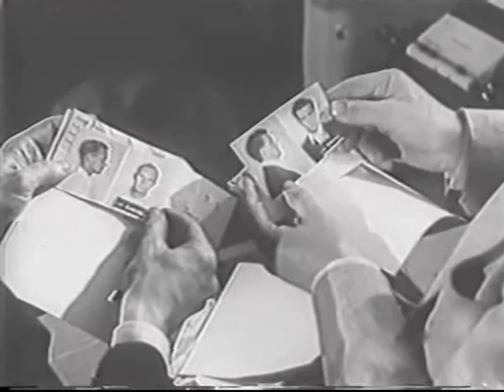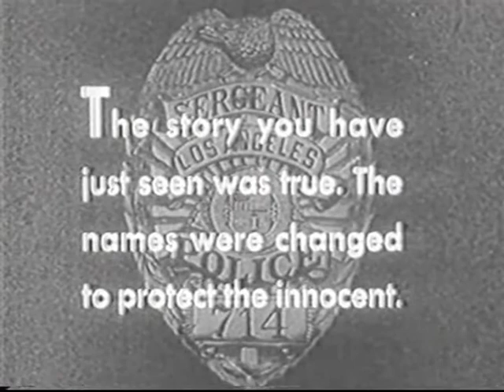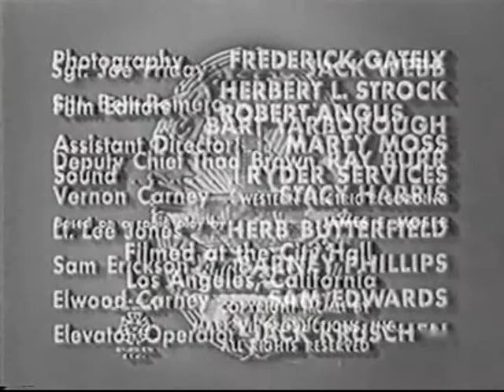DragnettheHumanBomb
season 1 episode 1 of dragnet!
public doamin  so can use : ]